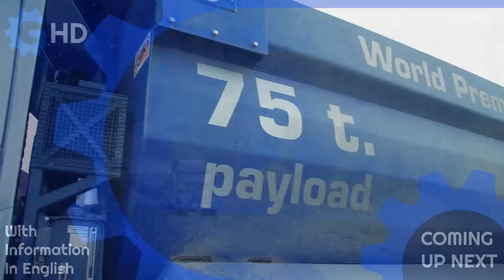The Most Impressive and Powerful Volvo Trucks You Have to See Part 2 ▶ 375 Ton Crane Truck